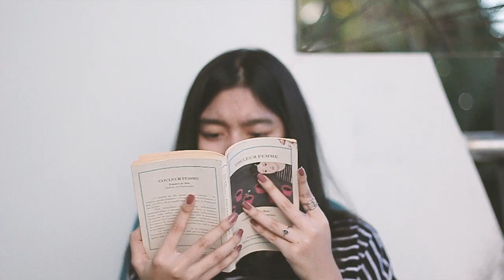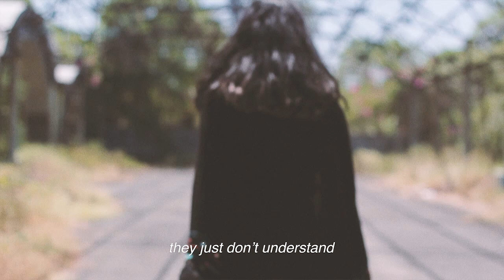Cotswolds - I Can't Make You Feel Better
Director / Sima Anditya known as Marra
Editor / Marra
Dop / Marra and Ted Windrata
Asst. Director / Andi Fitriono
Narration / Marra

Talent:
Sarah Lita
Dwiki Putra
Ted Windrata
Farras Fauzi
Wing Wisesa

Special thanks to:
Rizki Raja
Rifqy Pramono
Boy Aditya
Goyco Faza
Bujangan Kota
Haidar Bombom
Onyit
Quindhira
Anandyra
Tency Aiden
Atthur Razaki
Yu' Tun